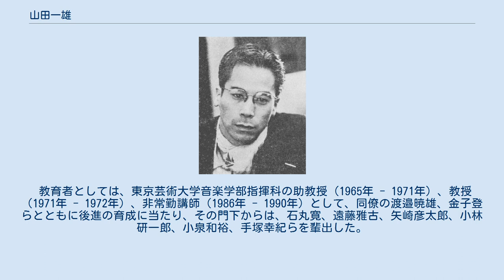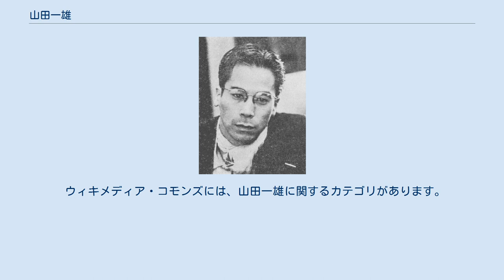山田一雄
山田 一雄（やまだ かずお、1912年（大正元年）10月19日 - 1991年（平成3年）8月13日）は、日本の指揮者、作曲家。
本名は和雄。
和男、夏精（かせい）を経て、1968年に一雄と改名した。
「ヤマカズさん」の愛称で親しまれ、朝比奈隆らと並んで日本のクラシック音楽界を支えた指揮者であり作曲家。
東京芸術大学名誉教授。
学習院中等科2年の頃にピアノを独学で学び、作曲にも熱中した。
学習院高等科へ進学するも東京音楽学校への進学を志して休学。
1931年に東京音楽学校（現東京芸術大学）ピアノ科首席卒業ののち研究課程に進み、卒業後は同校で教鞭を取るようになった。
在学中からクラウス・プリングスハイムに師事し作曲を学び、作曲関連の各種の賞を獲得。
また、1939年には安部幸明、小倉朗らとともに自作や現代作品の演奏をメインとする音楽集団「プロメテ」を結成した（時節柄、たった2回の活動のみで解散）。
 指揮活動は、1935年にJOAKのラジオ放送で自作を指揮をしたのが最初であり、ジョゼフ・ローゼンストックの元で研鑽を積んだ後、1941年9月に新交響楽団（現NHK交響楽団）の補助指揮者に就任。
直後の太平洋戦争開戦でローゼンストックの活動に制限がかかり、まず地方公演をローゼンストックに代わって指揮をするようになり、次いで1942年には、共演者とのトラブルで機嫌を損ねてしばらく休養することになった彼の代役として、ローゼンストックが出演をキャンセルした残りの定期演奏会の指揮を尾高尚忠とともに引き受けた。
新響が日本交響楽団に改組後、尾高とともにローゼンストックを支える立場の専任指揮者となり、3人で日響の指揮台を守った。
1944年に召集令状が来るがすぐに除隊。
翌1945年には満州国に渡り、新京やハルビンのオーケストラを指揮した（当時、満州には朝比奈隆もいた）。
ソ連軍が満州に侵攻する数時間前に伝馬船で大陸を脱出し、帰国した。
 自作を含むピアノ演奏も行なっており、指揮デビュー以前は新交響楽団でオーケストラ内のピアノ・パート（いわゆる「オケナカ」）を頻繁に受け持っていた。
この時代、「オケナカ」は奏者の不足していたハープのパートを代奏することが多く、それが転じて自身もハープに興味を持って習得し、1940年の「紀元2600年記念演奏会」にはハープ奏者として加わっている。
晩年までパーティーの余興などでハープを披露することがあった。
 日本に引き揚げ後は、以前と同様に日響の指揮台に立ったり、時間的な余裕が生まれたため作曲の筆を再開したりした。
1949年にはマーラーの交響曲第8番「千人の交響曲」を日本初演するなど順調な活動を続けていた。
ところが、1951年に日響がNHK交響楽団と改称される際、常任指揮者としてクルト・ヴェスが迎えられたことにより山田の立場は影が薄くなり、やがて山田はN響とは距離の置いた活動を繰り広げることとなった。
まず大阪に移り、NHK大阪放送管弦楽団の指導に当たり、次いで1956年にはニッポン放送の「フジセイテツコンサート」用オーケストラであるNFC交響楽団（在京オーケストラからの選抜メンバーで構成）を組織した。
 1960年から首都圏へ戻り、手始めに東京交響楽団、1966年から日本合唱協会、1968年から群馬交響楽団、次いで1972年から京都市交響楽団の各音楽監督等を務め、1977年からは新星日本交響楽団の顧問（没後、新星日本時代・合併後の東フィル時代を通じて永久名誉指揮者）となるなど、多くのオーケストラとの共演を重ねた。
1985年2月のN響定期公演で、病気で出演キャンセルしたオットマール・スウィトナーの代役として渡邉暁雄とともに出演し、十八番のモーツァルトの交響曲第38番「プラハ」と、マーラーの交響曲第5番を指揮した。
山田がN響の定期公演を指揮したのはこれが最後となった。
「N響」の定期への登場は、これ以外では1976年に一度あるのみである。
但し、定期以外の放送枠、例えば、NHK総合テレビの30分番組「プロムナード・コンサート」では、1960年代からN響で頻繁に通俗名曲を指揮していた。
1978年から1979年にかけて藤沢市の企画で4夜にわたる「山田一雄の世界」コンサートが藤沢市民会館で開催され、第1夜はブラームスの合唱曲と交響曲...